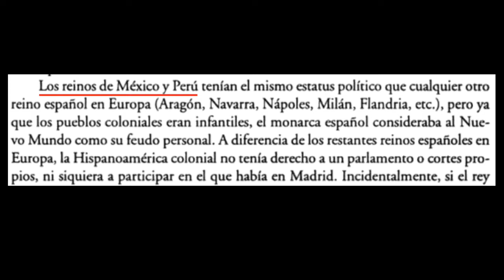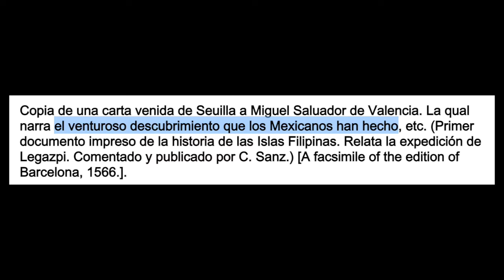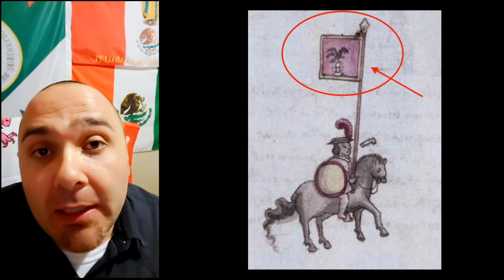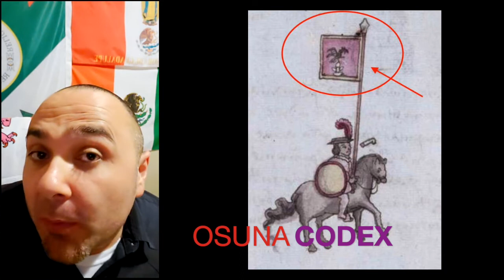How did we become "Mexicans"? | The Tokyo Drifter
This is an excerpt from one of my live chats on TikTok. We cover the early formation of Mexican identity, Mexican life in the Spanish Empire, and the expansion of colonial Mexico's borders.

We also briefly cover the conquest of the Philippines and Florida.

You can learn more by following me on TikTok: @TheTokyoDrifter